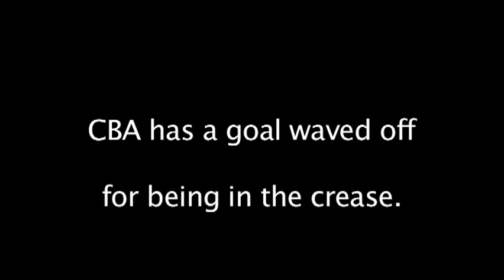Don Bosco vs Christian Brothers Academy Ice Hockey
Don Bosco scores late in the game to defeat Christian Brothers 2-1.